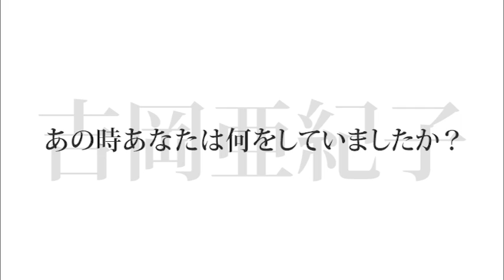吉岡亜紀子（1月） 『あくびと風の威力』 キャストインタビュー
第０楽章 Vol.3『あくびと風の威力』
作：角ひろみ  演出：柏木俊彦
振付：スズキ拓朗（コンドルズ  chairoi PURiN）
2012年2月29日（水）～3月4日（日）@相鉄本多劇場